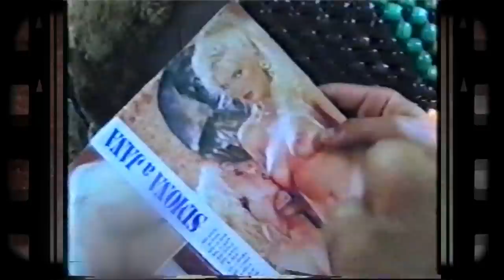FANINKA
Tak sme v skrini objavili starú, zabudnutú VHS pásku z roku 1994 s otrhaným nápisom Faninka. Je to druhácke školské cvičenie scenáristov na predmete réžia na VŠMU. Zahrali si v ňom Silvia Šuvadová a Gejza Benkö. Film sme trochu zrekonštruovali, lepšie to už ale nebude. pekná a vtipná spomienka na časy študentské...